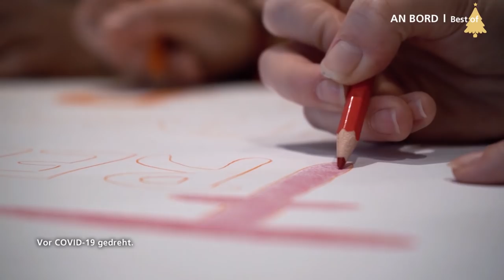Prime Time Magazin #234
Die besten Geschichten von Bord: Wir freuen uns über zufriedene Gäste der ersten Reise auf AIDAperla, zusammen mit Fly & Help haben wir viel erreicht und Pfarrer Gereon Alter hat uns seine Weihnachtsbotschaft mitgegeben. Viel Spaß und einen schönen 4. Advent! 🎄